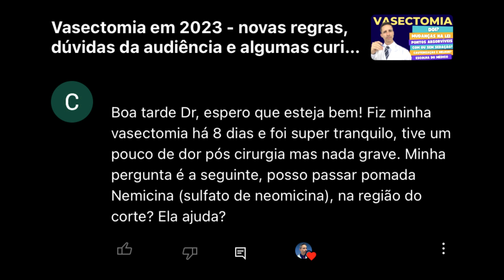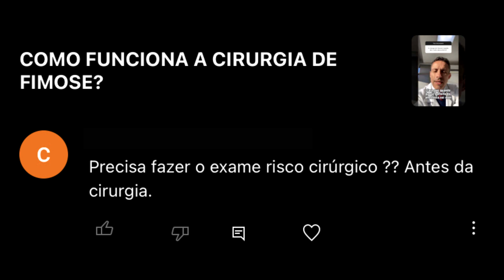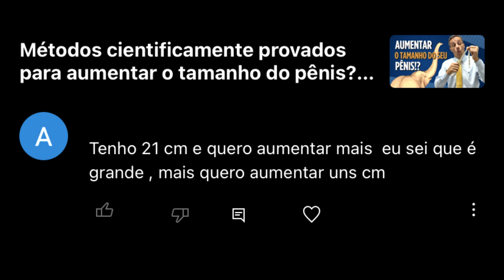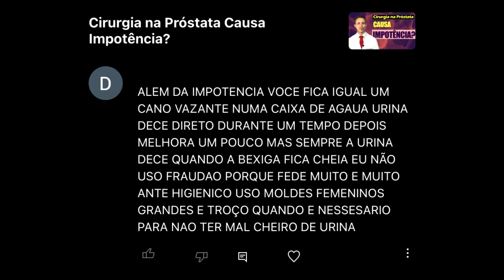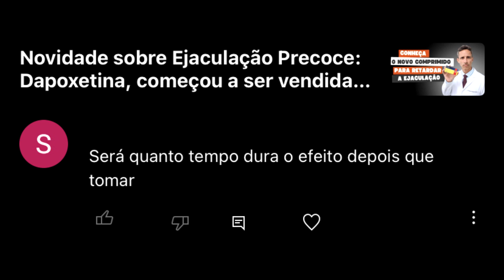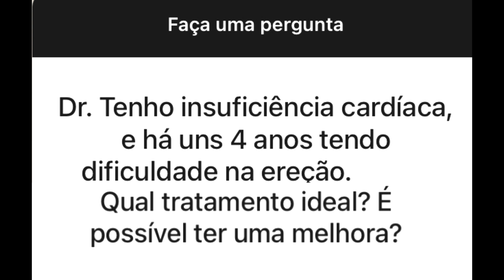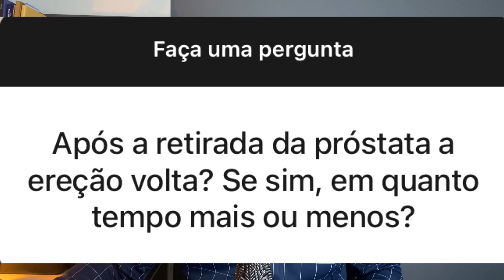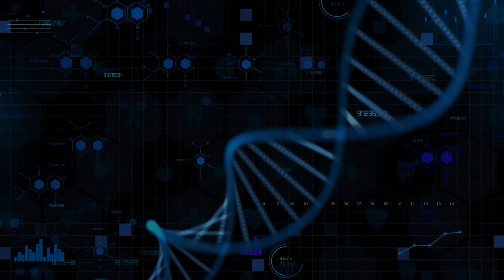AUMENTO PENIANO; NEBACETIM NA VASECTOMIA; POMADA P/ VERMELHIDÃO; IMPOTÊNCIA APÓS PROSTATECTOMIA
Dr Heleno Responde T1E27
Programa de Respostas às Perguntas geradas nos comentários do YouTube e na caixinha de perguntas do Instagram.

Capítulos:
00:00 Introdução
02:25 Pode passar NEBACETIM na vasectomia?
05:10 Avaliação de risco cirúrgico para CIRURGIA DA FIMOSE
08:13 Tem 21cm e quer AUMENTAR O PÊNIS
11:54 Cirurgia do CÂNCER DE PRÓSTATA levando a INCONTINÊNCIA URINÁRIA
15:39 Pomada para VERMELHIDÃO NO PÊNIS
17:57 Duração do efeito da DAPOXETINA
19:44 Tratamento da impotência em pessoas com INSUFICIÊNCIA CARDÍACA
23:48 Associação DOXAZOSINA, FINASTERIDA E TADALAFILA evita o aumento da próstata?
26:28 Quanto tempo leva para recuperar a POTÊNCIA SEXUAL após a cirurgia da próstata?

Pode passar NEBACETIM na vasectomia?
A associação de neomicina com bacitracina, na apresentação em pomada, é um medicamento antimicrobiano para uso tópico, habitualmente usado para tratamento de infecções cutâneas. Alguns cirurgiões a usam como profilaxia antimicrobiana em cirurgias.
Avaliação de risco cirúrgico para CIRURGIA DA FIMOSE
A avaliação clínica, anestésica ou cardiológica pré-operatória é rotineira para cirurgias de médio e grande porte, e só é realizada em cirurgias de pequeno porte em pessoas com grandes comorbidades.
Tem 21cm e quer AUMENTAR O PÊNIS
Pessoas com pênis normal que sofrem por não ser do jeito que gostariam são portadoras de transtorno dismórfico corporal e precisam ser aconselhadas sobre seu genital ser normal e fazer terapia psicológica ates de ser submetido a qualquer procedimento de risco.
Cirurgia do CÂNCER DE PRÓSTATA levando a INCONTINÊNCIA URINÁRIA
5 a 10% dos homens submetidos a prostatectomia radical poderão evoluir com incontinência urinária definitiva no pós-operatório. Dentre os tratamentos temos o sling masculino e o implante do esfíncter artificial.
Pomada para VERMELHIDÃO NO PÊNIS
Os tratamentos devem ser pautados na resolução da causa da vermelhidão. Pomadas e cremes com corticosteróides poderão proporcionar alívio temporário.
Duração do efeito da DAPOXETINA
A dapoxetina poderá ter efeito por 24h no organismo, entretanto seu efeito ótimo se dá ao redor de 1,5 e 2 horas.
Tratamento da impotência em pessoas com INSUFICIÊNCIA CARDÍACA
Irá depender da classe funcional do paciente. Aqueles com incapacidade severa poderão ter restrição física à atividade sexual. Os casos mais leves podem se beneficiar de medicamentos orais, injetáveis ou prótese.
Associação DOXAZOSINA, FINASTERIDA E TADALAFILA evita o aumento da próstata?
Os únicos medicamentos com interferência no tamanho da próstata são os inibidores da 5 alfa redutase, representados pela finasterida e dutasterida. Os demais atuam melhorando os sintomas.
Quanto tempo leva para recuperar a POTÊNCIA SEXUAL após a cirurgia da próstata?
Pode variar de 30 dias a 2 anos. Metade das pessoas que foram submetidas a prostatectomia radical apresentarão disfunção erétil permanente.